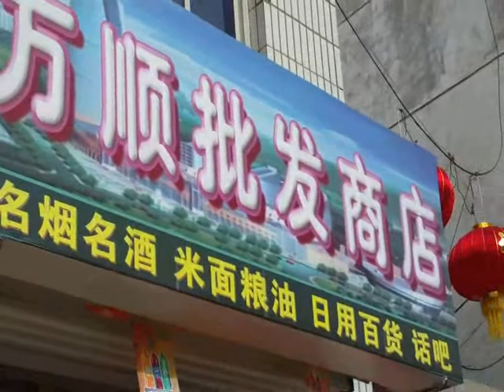三边行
三边农村的现状